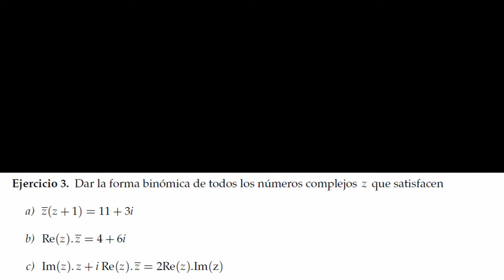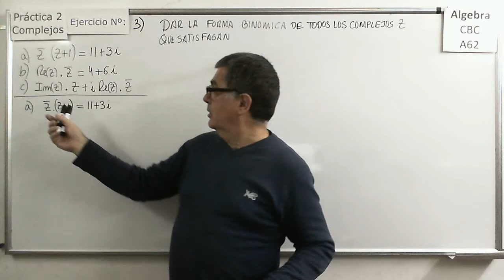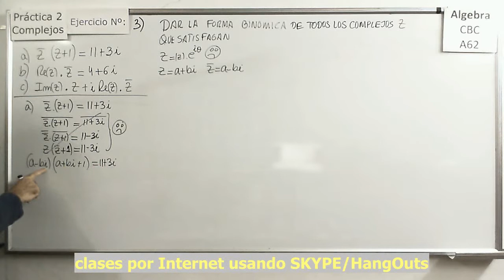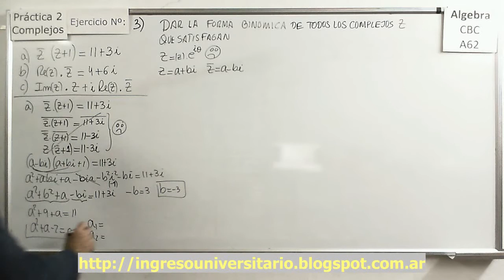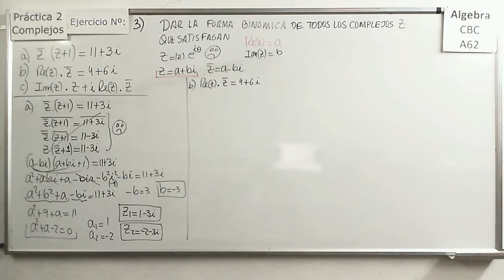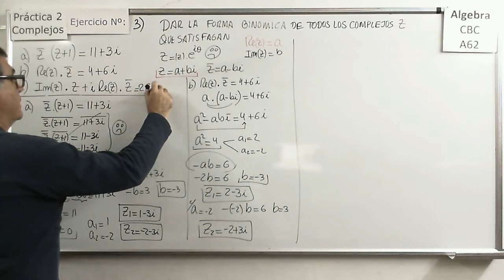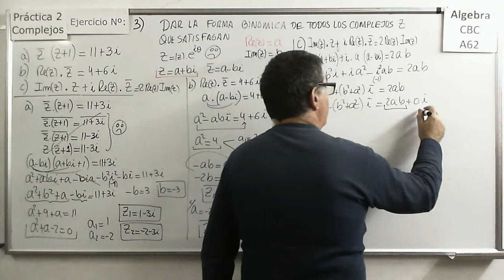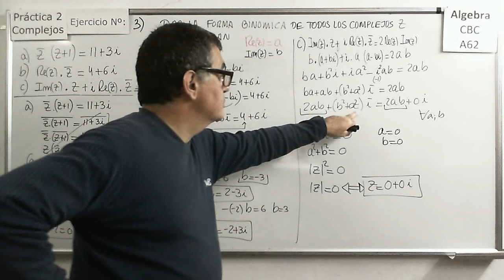Álgebra CBC A-62 Práctica 2 Ejercicio 3 Ecuaciones con complejos y funciones